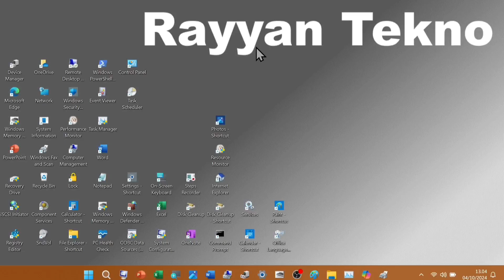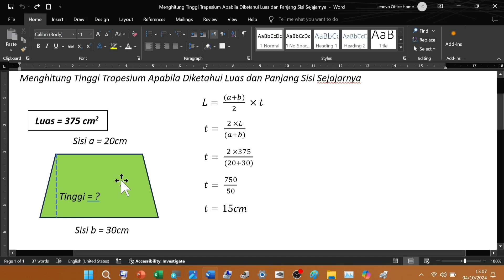Cara Menghitung Tinggi Trapesium (Luas dan Panjang Sisi Sejajar Diketahui) - Saya Jelaskan di Word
Ini merupakan cara menghitung tinggi trapesium apabila luas dan panjang sisi sejajar sudah diketahui.